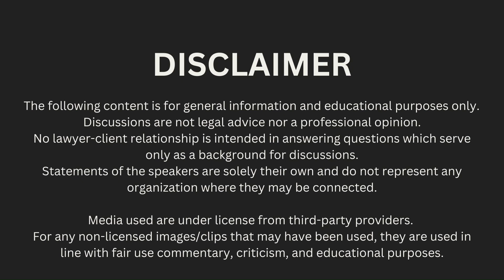Death benefits from employers if employee dies? [English Podcast]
Death benefits from employers if employee dies?